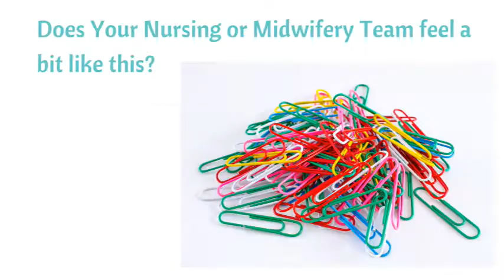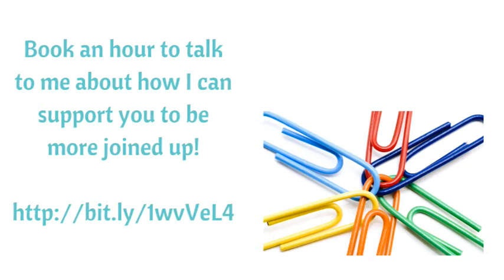Nursing, AHP and MDTs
Tough times for nursing teams, MDTs and AHPs call for new ways of thinking. Coaching and team conversations to explore the territory and find new ways forward are called for.